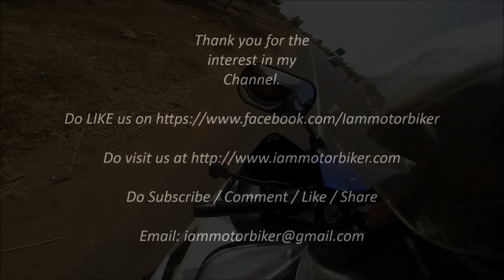Yamaha R3 vs Yamaha R1 - Fast Ride - India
Yamaha R1: Vikas Rachamalla.
Yamaha R3: Kiran.